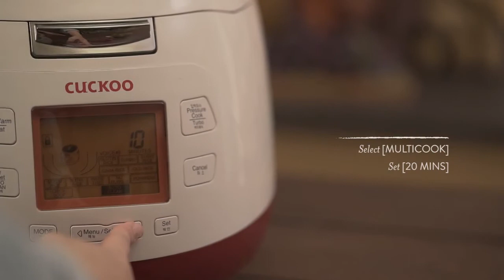Nobox Films | CUCKOO Red M10 Recipe - Keropok Lekor